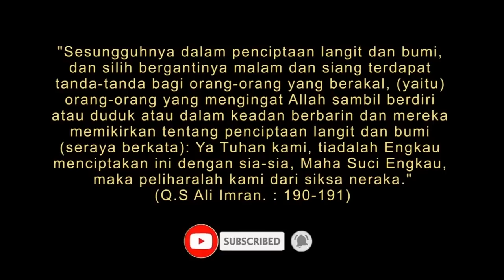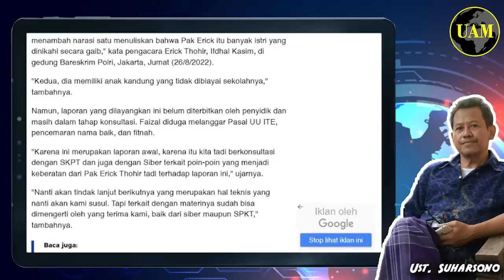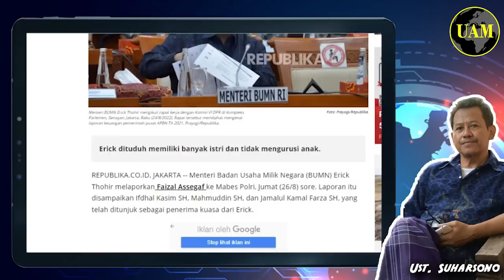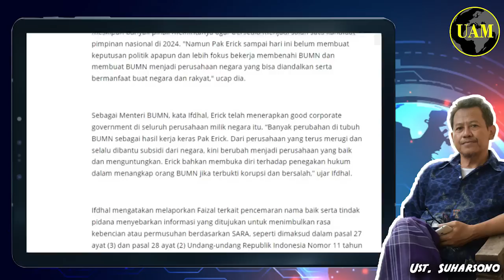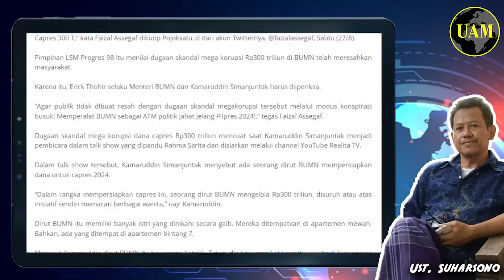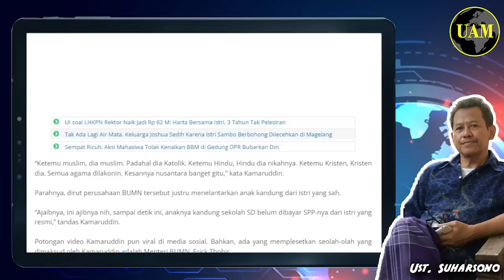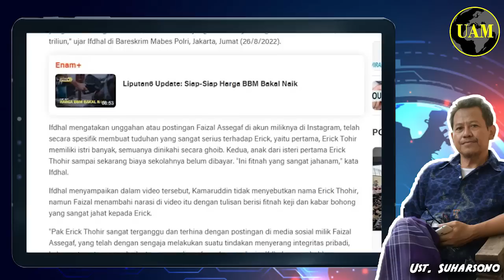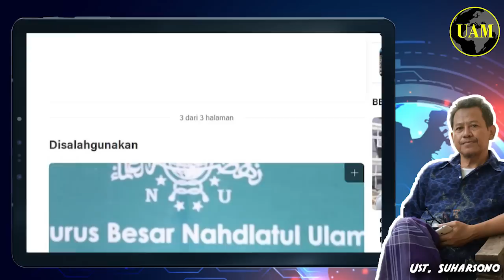Faizal Assegaf Ngamuk di Bareskrim...!! Ternyata ErickThohir Gak Jadi Lapor; Takut Terbongkar...?!